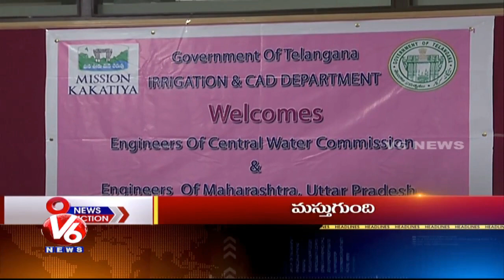9PM Headlines | Mirchi Support Price | KTR On Double Bed Room Houses | Sri Rama Navami Arrangements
9PM Headlines | Mirchi Support Price | KTR On Double Bed Room Houses | Sri Rama Navami Arrangements.